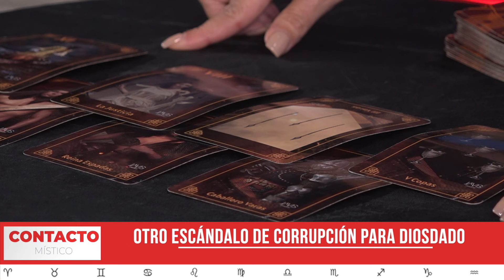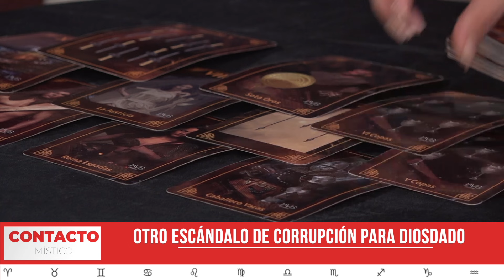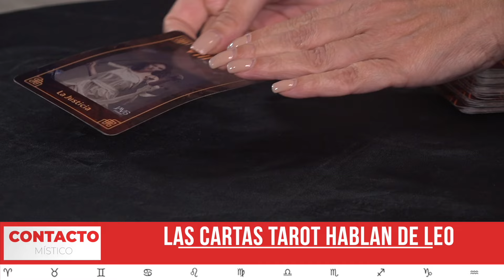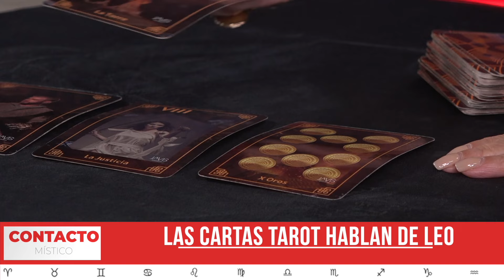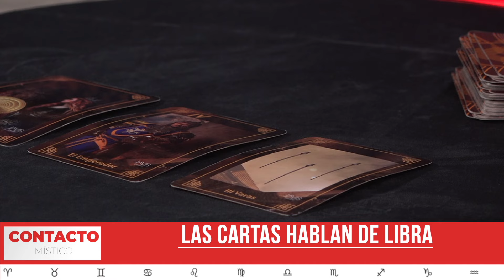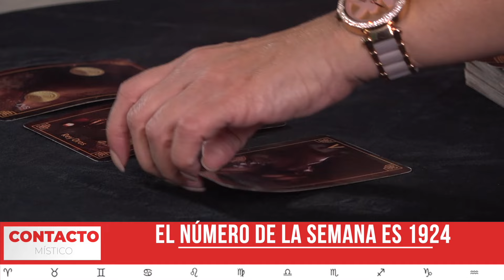Diosdado y Tareck, el mismo futuro | ContactoMistico | evtv | 06/17/24 2/3